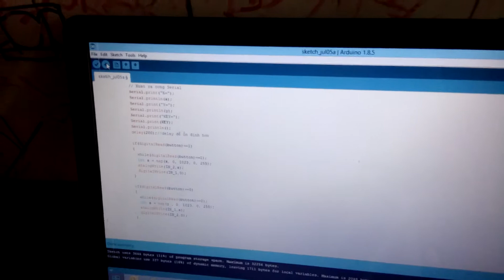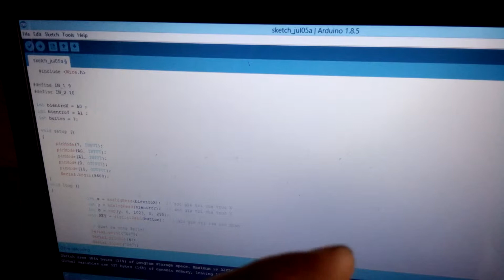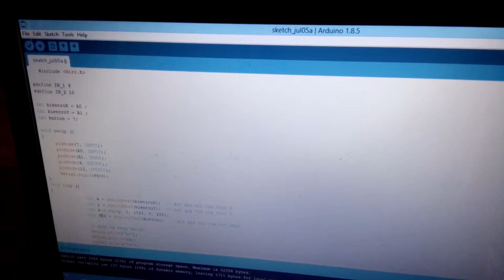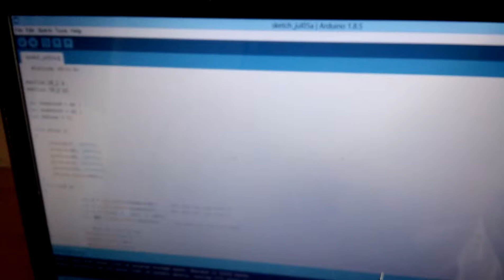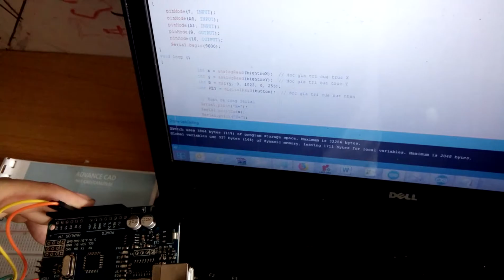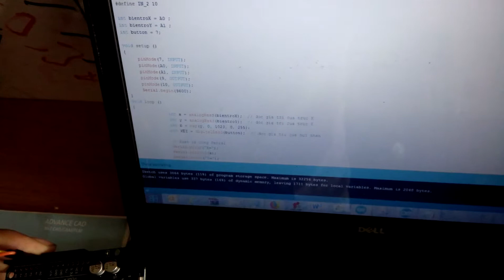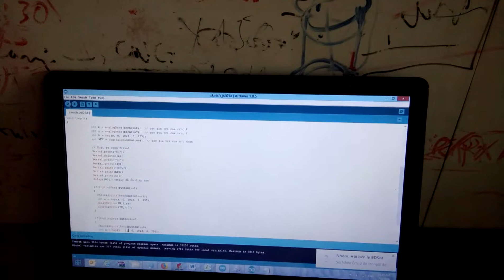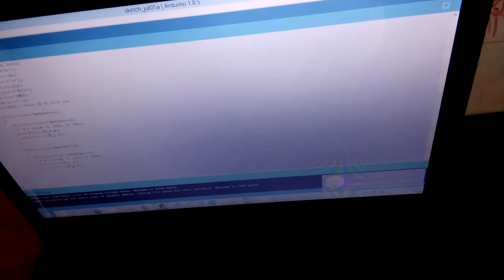Hướng dẫn điều khiển động cơ bằng Joystick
Việc điều khiển động cơ bằng joystick được ứng dụng nhiều trong các thiết bị dùng điện, giúp người điều khiển không phải dùng vô lăng và các thiết bị phức tạp khác.